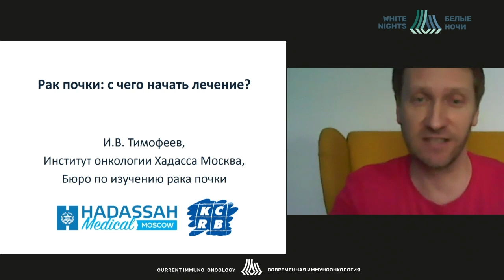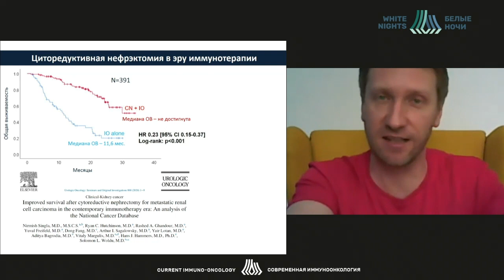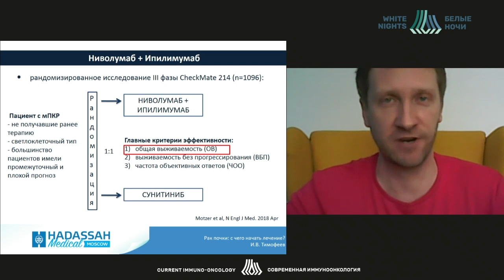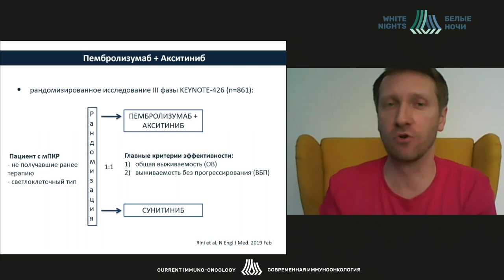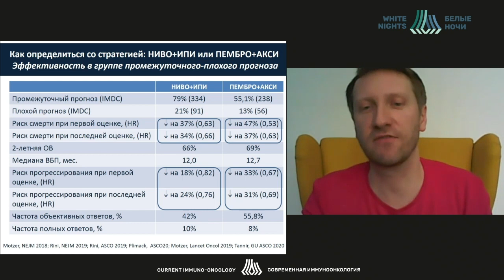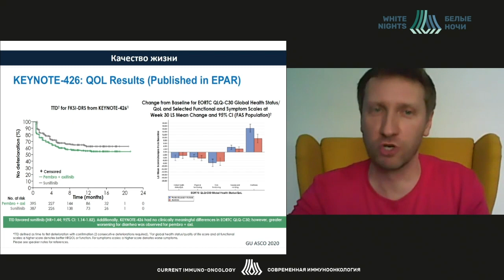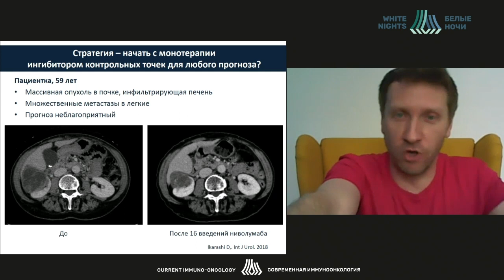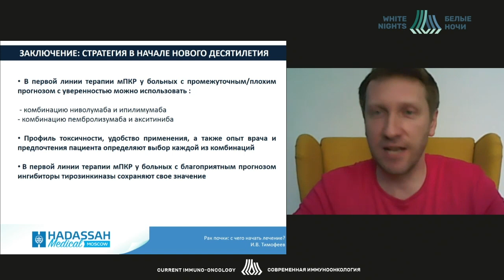Рак почки: с чего начать лечение? (Тимофеев И.В.)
Тимофеев Илья Валерьевич- директор Бюро по изучению рака почки, член Правления RUSSCO, член научного комитета Kidney Cancer Association, к.м.н., Москва